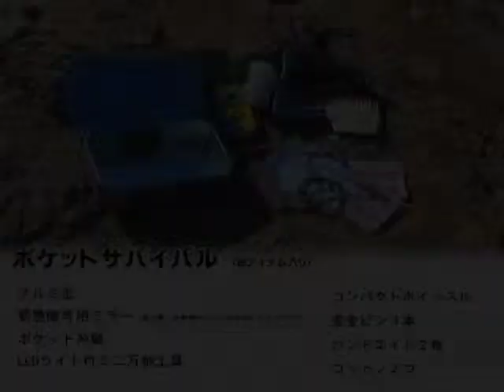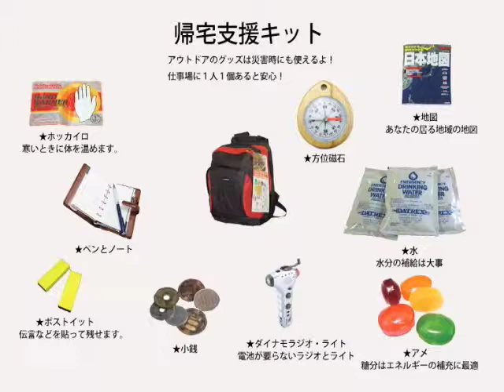B-Readyのカタログ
アメリカ産のアウトドアグッズを日本で販売しております。
これはその為のカタログです。